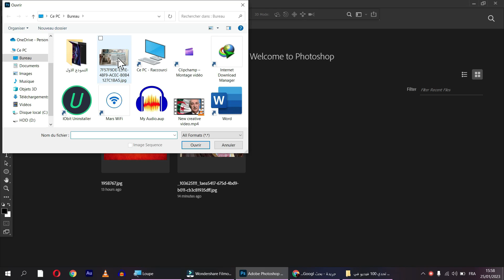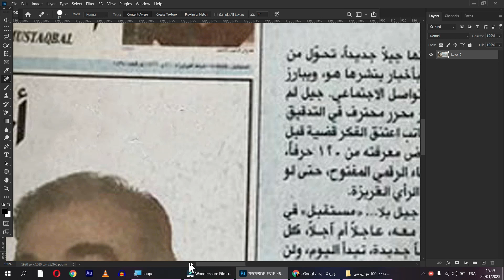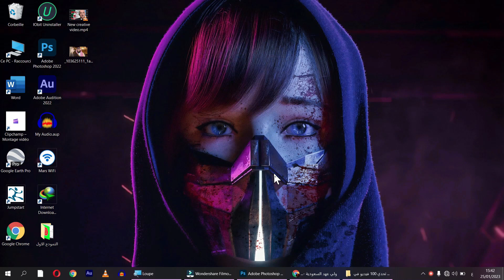اداة خطير لمسح الكتابة من الصور في ثواني ببرنامج PHOTOSHOP